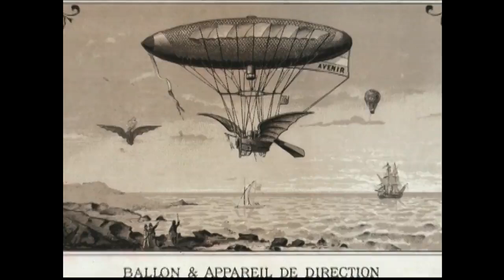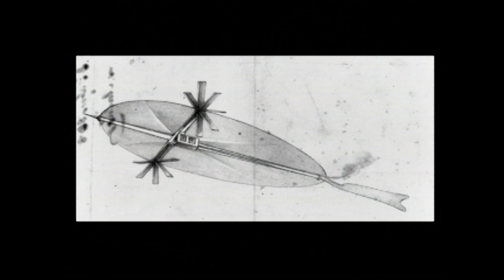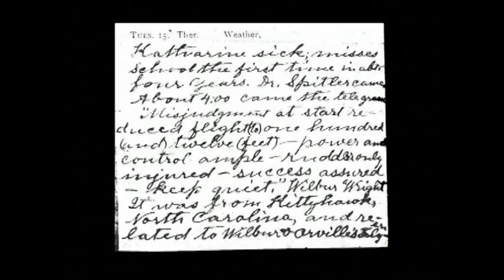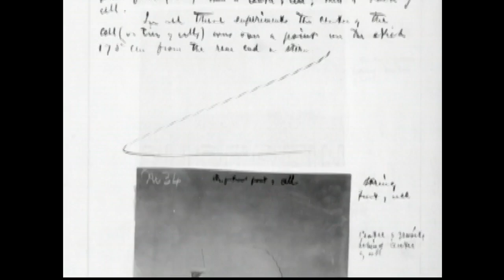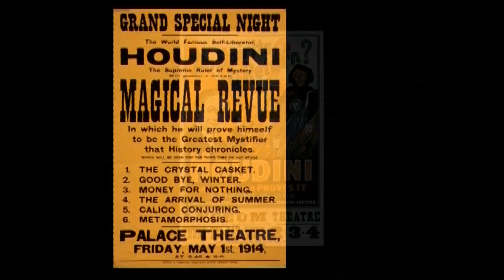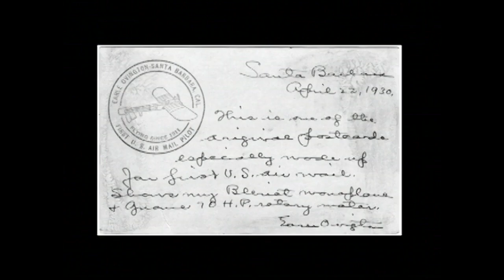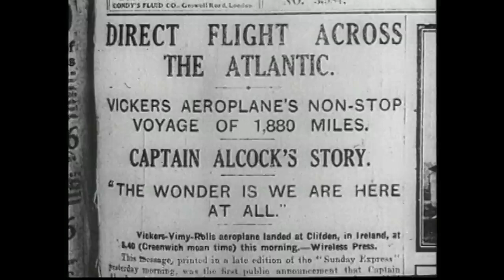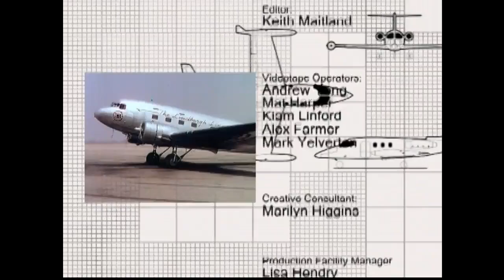The Story of Aviation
From the exhilarating and perilous days of early fight, to the present,

where travel on commercial flights all over the world is as common
as travel by motorcar, this program looks at the beginnings of flight, with innovators such as Benjamin Franklin and Leonardo DaVinci
coming up with new ways to give man wings, and chronicles the invention of hot air balloons, Zeppelins, box kites, and of course the
story of the most influential inventors of all – Wilbur and Orville Wright, two brothers from Midwestern America who were to have the
biggest impact on the world of aviation.